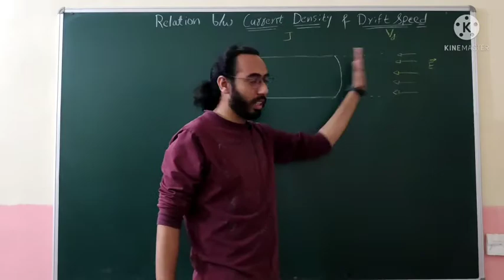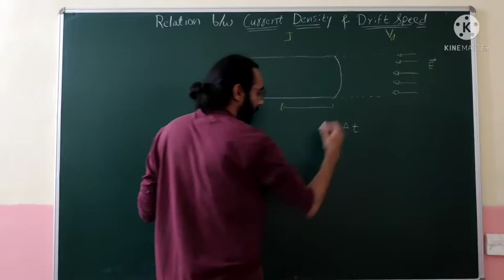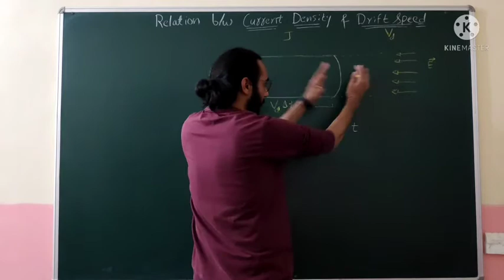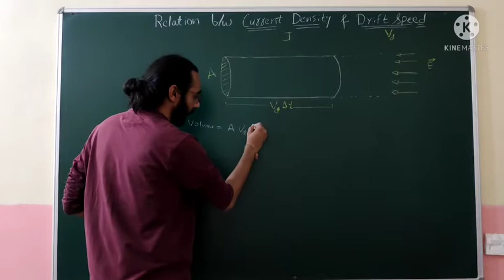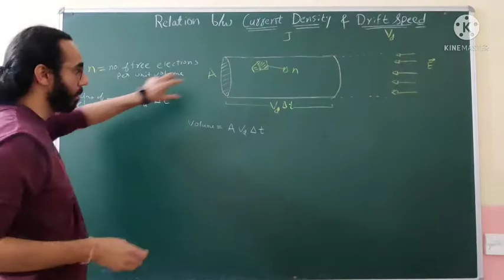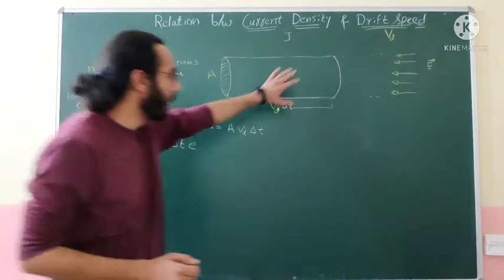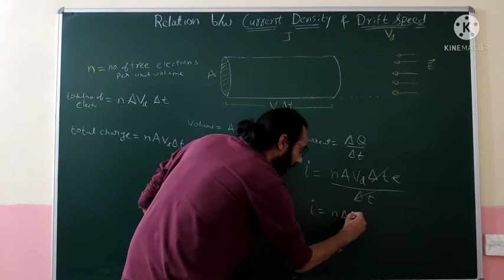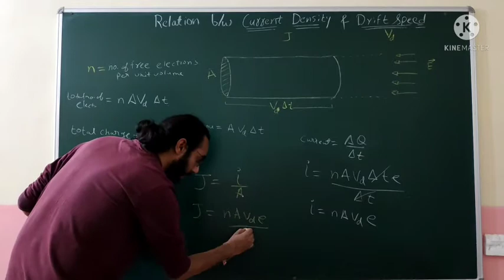Drift speed and Current density